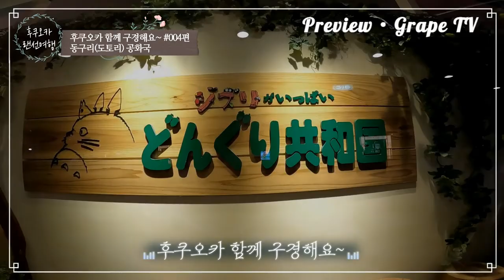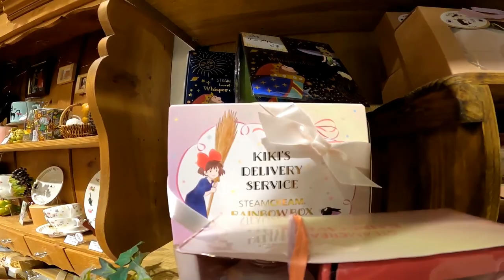🐈후쿠오카의 지브리 스튜디오 굿즈샵 동구리 공화국 캐널시티점을 소개드려요 / 일본 현지 거주 한국인 일상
🍇 안녕하세요 포도TV입니다.

✈이번 컨텐츠는 「후쿠오카 함께 구경해요~」 컨텐츠의 3편으로 장소는 지브리 스튜디오의 굿즈샵인 「동구리 공화국 캐널시티점」 입니다.

📺 컨텐츠 내용 : 일본에 있는 상점 또는 브랜드점을 실제로 방문해 보는 컨텐츠입니다. 관광하실 때 가볍게 구경하시는 기분으로 영상 즐겨주시면 감사하겠습니다. 「후쿠오카 함께 걸어요~」 라는 컨텐츠와는 다르게 이동 경로 등의 촬영 없이 목적지에서 바로 촬영을 하는 컨텐츠입니다.
📺 컨텐츠 취지 : 코로나로 인해 후쿠오카 관광이 어렵게 된 분들께 영상만으로라도 자신이 직접 후쿠오카에 관광을 오셔서 구경하시는 느낌이 들도록 하고자 기획한 컨텐츠입니다.
📺 시청자분들께 전하는 말 : 특별한 돌발상황(배터리 방전 등)이 없는 한, 영상을 끊는 것 없이 촬영을 하려 합니다. 그래야 직접 계속 실시간으로 구경하시는 것처럼 느껴지실 것 같아서요.^^

그러면 후쿠오카 함께 구경하시죠!

📺 더 많은 영상을 보시려면 제 채널에 오시면 많은 영상을 보실 수 있습니다.